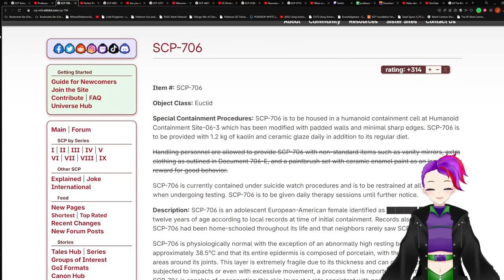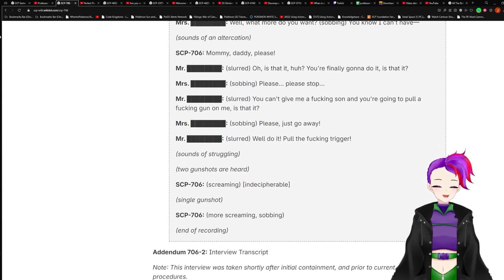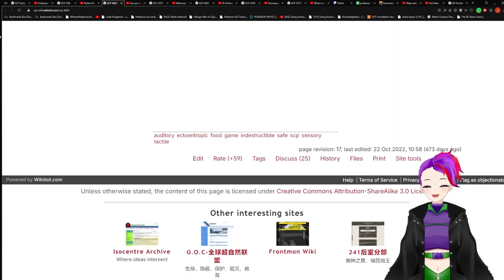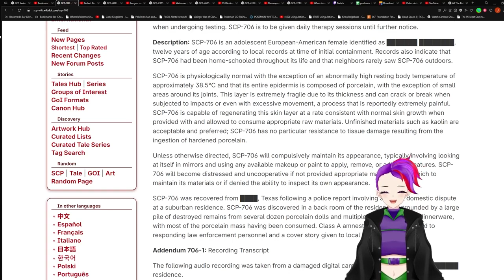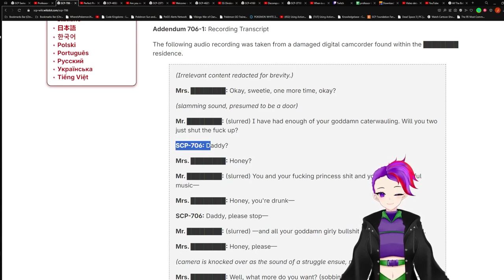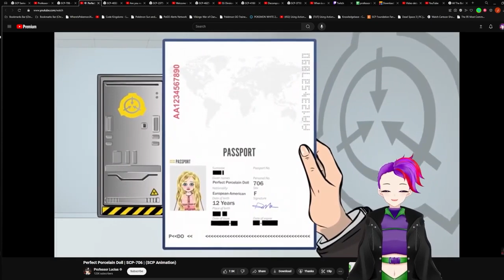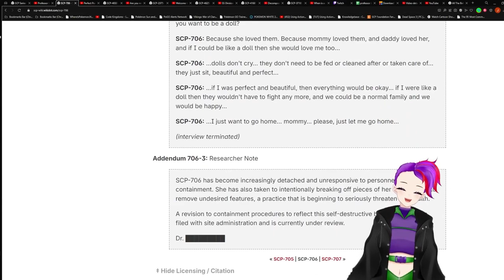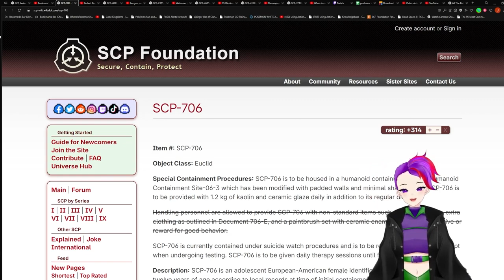SCP-706 V.S. Professor Luscius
SCP used in the video: "SCP-706" by Aelanna, from the SCP Wiki.